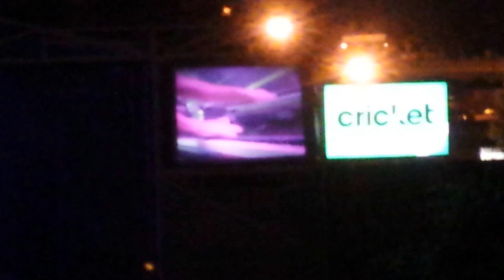Miranda Lambert in Kansas City "Baggage Claim" 08/17/14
Cricket Wireless Amphitheater